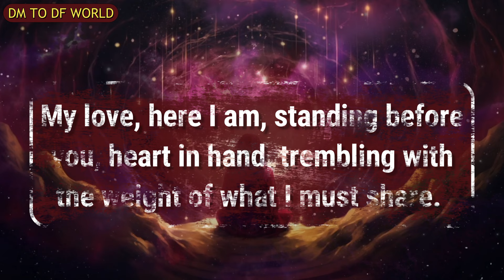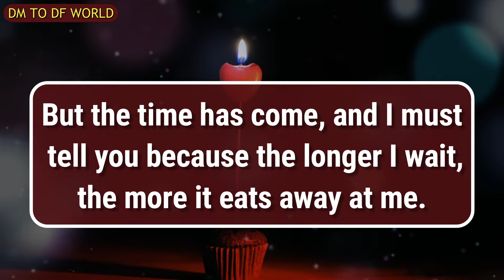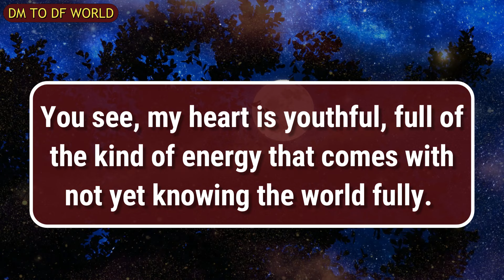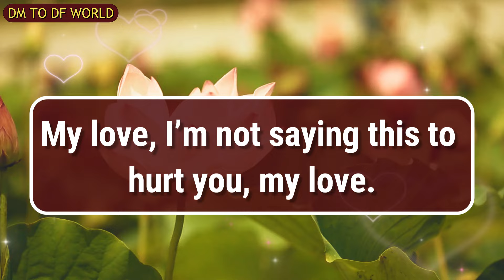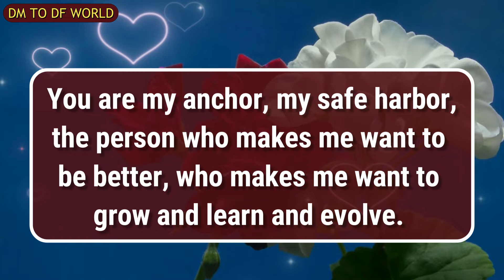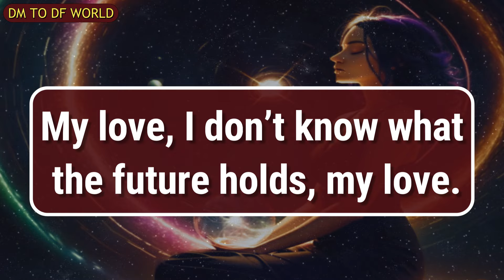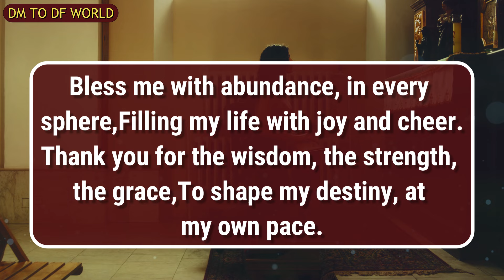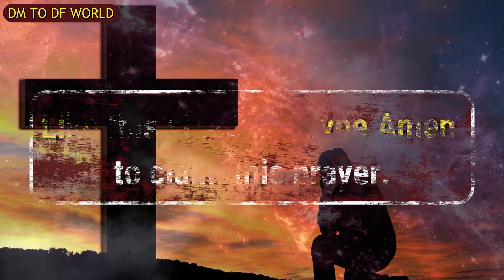😱OMG !!!😱😭 How Can Your Own Person Think Like This About You? 😱🦋 dm to df 🦋 finance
divine feminine,
twin flame,